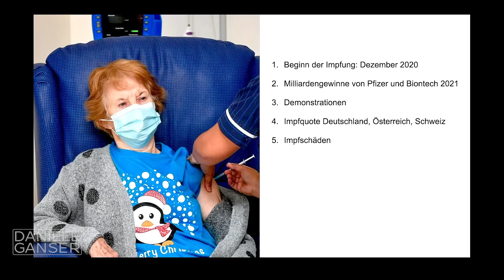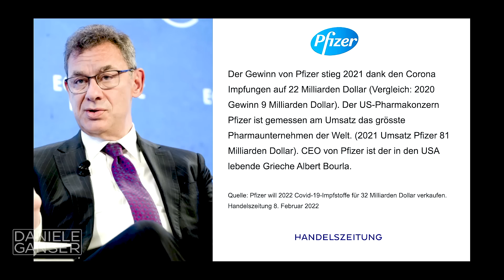Dr. Daniele Ganser: Milliardengewinn von Pfizer (15.11.22)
Das vollständige Video finden Sie auf meinem Odysee Kanal.

In diesem Video spricht der Historiker und Friedensforscher Daniele Ganser zum Thema C.-Impfung. Er sagt: "Einige Menschen haben sich gegen die C.-Impfung entschieden. Andere haben sich für die C.-Impfung entschieden. Mein Anliegen ist es, zwischen beiden Gruppen wieder Brücken zu bauen, denn wir gehören alle zur Menschheitsfamilie.“
Am 8. Dezember 2020 erhielt in Grossbritannien Margaret Keenan (90) als erste Person der Welt die frisch zugelassene Pfizer/Biontech-Impfung gegen C.-19. Darauf folgte das Jahr 2021, in dem weltweit Millionen von Menschen geimpft wurden. Die Gewinne der Konzerne welche die Impfung verkauften stiegen stark an. Der Gewinn von Pfizer stieg 2021 dank den C. Impfungen auf 22 Milliarden Dollar. Der US-Pharmakonzern Pfizer ist gemessen am Umsatz das grösste Pharmaunternehmen der Welt.